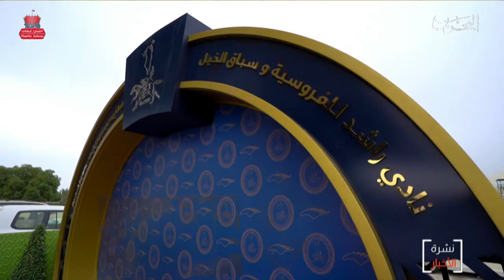البحرين مركز الأخبار : سمو الشيخ خالد بن حمد يشهد السباق الرابع للخيل لهذا الموسم 27-11-2020